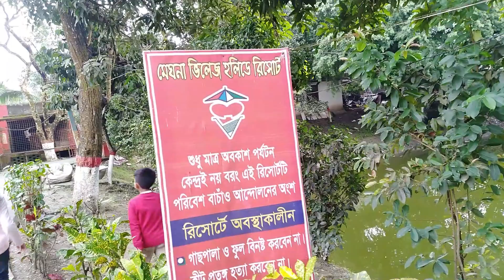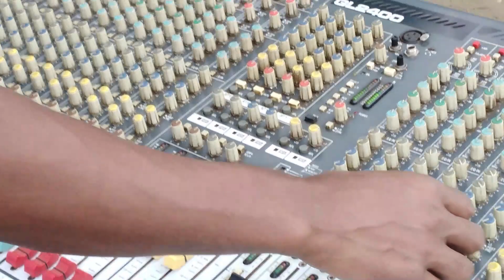mousome vlog-32 নওরিনের বাবা সাথে মেঘনা ভিলেজ হলিডে রিসোর্ট এ ঘোরাঘুরি । বার্ষিক বনভোজন 2020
নওরিনের বাবা সাথে মেঘনা ভিলেজ হলিডে রিসোর্ট এ ঘোরাঘুরি । বার্ষিক বনভোজন 2020